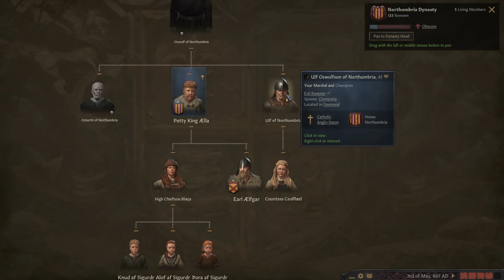The Pendragon Chronicles - My Brother's Keeper (Crusader Kings 3 - Legends of the Dead)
Welcome to Ireland in 866 AD, as we follow a young bastard from the House of Wessex, creating his own noble house, that of Somerset as they try and unify Ireland and the British Isles as the true heirs of Arthur Pendragon's legacy.  Can they live up to the lineage and unify the Islands under their singular control.

Let's explore the newest DLC for Crusader Kings 3, Legends of the Dead in this exciting Let's Play as we push back the Norse invaders, or force them to heel.

Content

00:00 Introduction
01:52 The Flux!
03:20 Raiding and Recon
04:22 Murder most Foul?
06:46 Marching to War
08:43 Brothers United
11:03 Raise the Banners
12:55 Wessex Calls...
14:43 A Dangerous Gambit
17:28 Rebellions and War
19:37 The Shining Prince
20:07 Claiming what is Mine
20:43 Submission to Authority
23:38 Aftermath